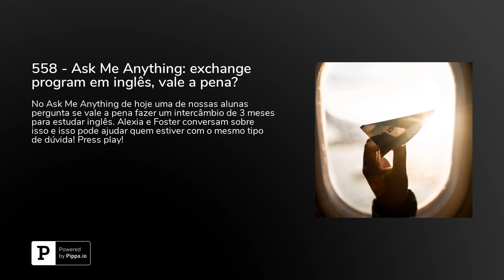558 - Ask Me Anything: exchange program em inglês, vale a pena?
No Ask Me Anything de hoje uma de nossas alunas pergunta se vale a pena fazer um intercâmbio de 3 meses para estudar inglês. Alexia e Foster conversam sobre isso e isso pode ajudar quem estiver com o mesmo tipo de dúvida! Press play!Se quiser saber mais sobre os nossos produtos e cursos, acesse o e encontre todas as informações!

Para ganhar uma aula totalmente grátis pelo&nbsp;Cambly&nbsp;é só baixar o aplicativo ou ir diretamente para o site. Ao finalizar a sua inscrição não se esqueça de colocar o cupom&nbsp;inglesnuecrupodcast.** Acesse agora para usar o código!Baixe o&nbsp;App do Cambly para iPhone.Baixe o&nbsp;App do Cambly para Android&nbsp;